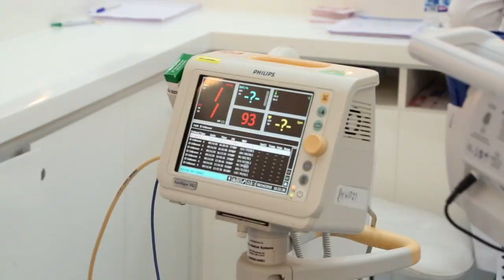حملة «اضبطي إيقاع قلبك» | Feel The Beat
بالتعاون مع "ماجد الفطيم"
صحة دبي تطلق حملة واسعة للكشف المبكر عن أمراض القلب لدى النساء